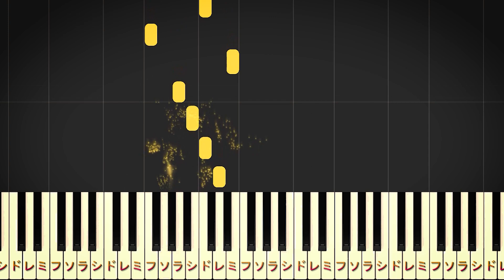【楽譜あり】生きる/水野あつ feat. 可不（ピアノソロ初級～中級・初心者向け）【ピアノアレンジ楽譜】/簡単/ゆっくり演奏付き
00:00​ 両手（通常）
02:19 両手（ゆっくり）
06:27 右手（通常）
08:39 左手（通常）

【楽曲詳細】
◆アーティスト：水野あつ feat. 可不